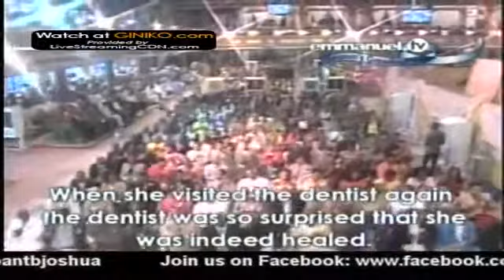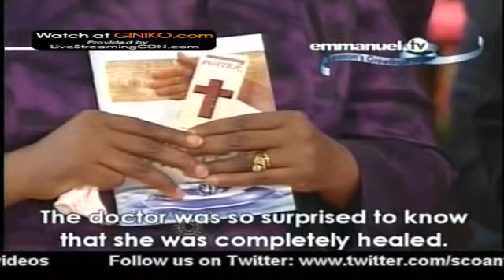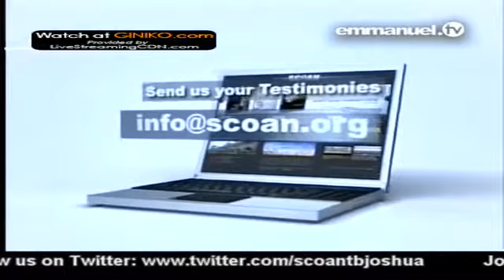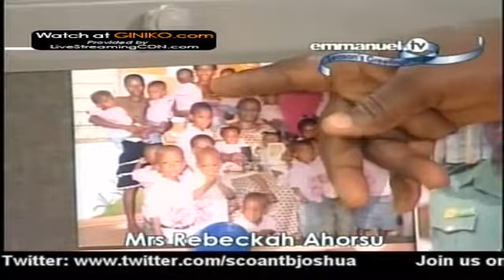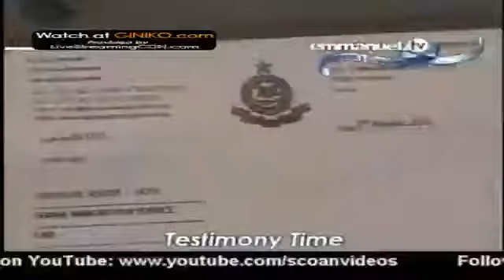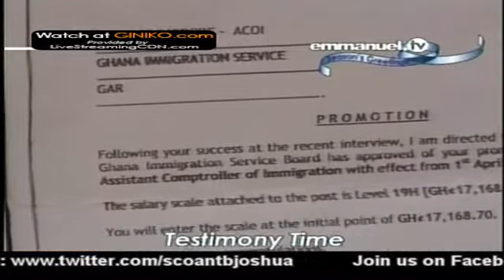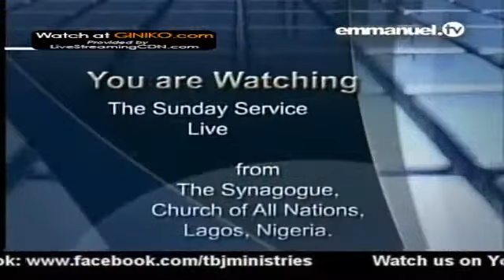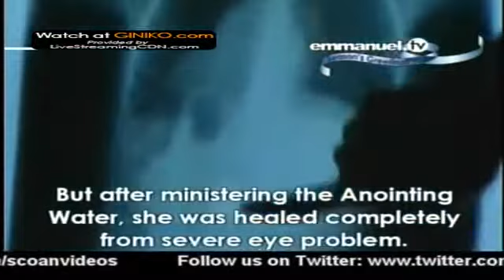EMMANUEL TV TESTIMONY SUN DECEMBER 22 2013 1